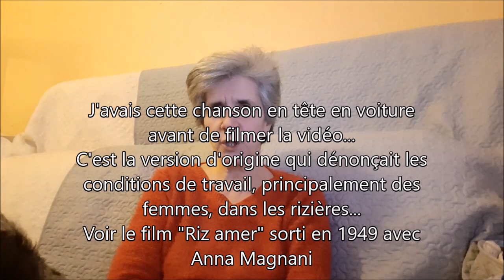VINCENT LINDON : UN EDITO SUR COMMANDE...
Ce qui m'a poussée à faire cette vidéo a été le sentiment qu'on confond trop fréquemment l'emballage avec le contenu du paquet...
Pour l'édition 2019 de La Relève, organisée par le journal Les Echos, l'acteur Vincent Lindon était chargé d'écrire un éditorial.
Contrairement à la majorité des réactions probablement dûes à la popularité de l'acteur, j'ai très mal reçu cet édito qui semble pourtant défendre les opprimés de la Macronie. Mais est-il si évident que Lindon soit critique envers le pouvoir ?
Mes livres publiés sur lulu